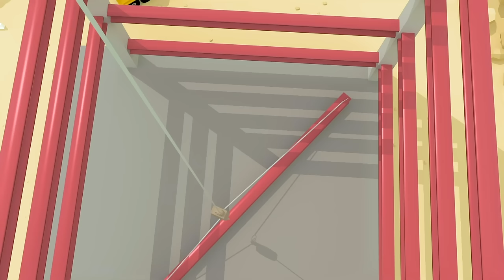🔔🎁It's Christmas Time - Deck The Halls KARAOKE! 🎁🔔｜Gecko's Garage Songs｜Kids Songs｜Trucks for Kids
It's time to sing this classic Christmas Song - Deck The Halls! Join Gecko as he sings with all the vehicles and celebrate the holidays!

00:00,"Deck The Halls Song "
02:26,Baby Truck Where Are You?
04:54,Rainbow Excavator Song
06:48,"Rainbow Baby Truck Song "
08:23,"Wheels on the Rainbow Bus "
10:21,Roll the Road Song
12:07,Evie The Electric Car Song
14:02,Construction Site Song
16:07,Drive The Bus
18:07,Rainbow Fire Truck Song
20:05,"Boo Boo Song "
22:44,Trevor The Tractor
24:45,Rain Rain Go Away
26:51,Gecko’s Old MacDonald Had A Farm
28:33,5 Rainbow Buses V2